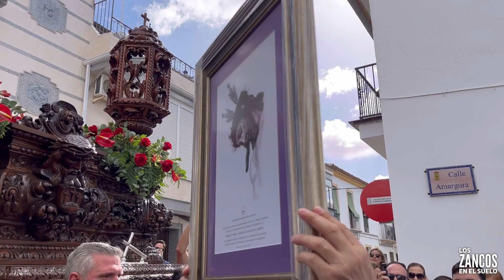Extraordinaria Stmo. Cristo Crucificado Herrera 2023 Saludo y Regalo a BCT Coronación de Campillos